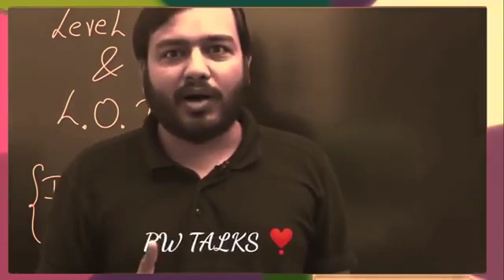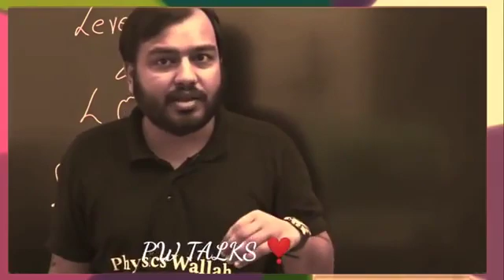ALAKH SIR MOTIVATING IN LAKSHYA BATCH